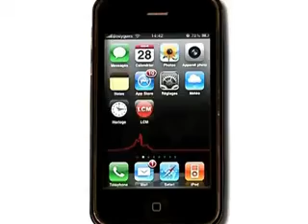UNDER KONTROL // LCM - ITW 2011 (Beatbox)